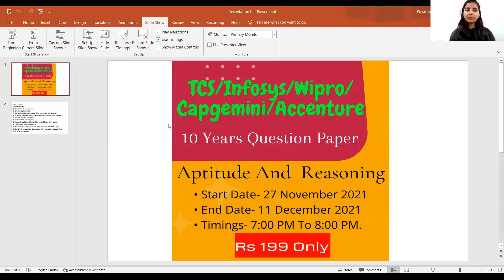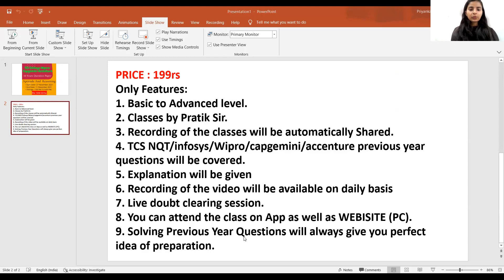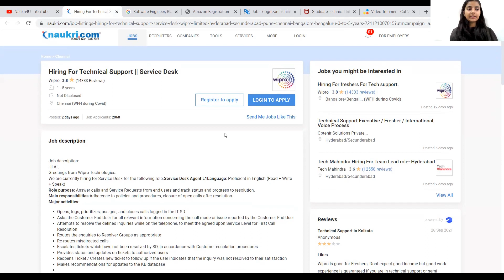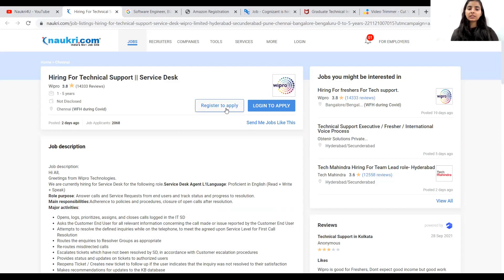WIPRO Off-Campus hiring | Batch 2016/1718/19/20/ | Jobs For Freshers | Any Graduate | Apply Now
TCS hiring
tcs hiring
software hiring
jobs freshers
fresher hiring
freshers hiring
Hiring freshers
STEP internship
product company
summer internship
off campus
freshers hiring
Hiring freshers
STEP internship
product company